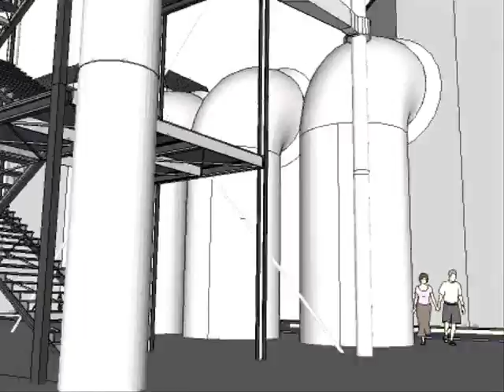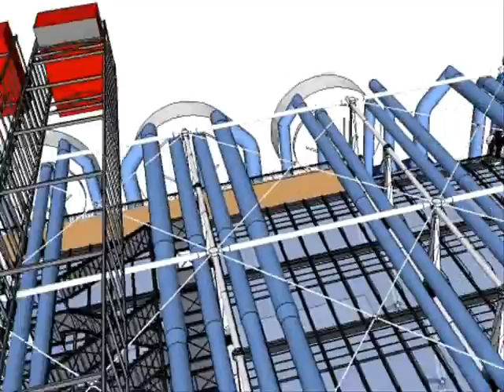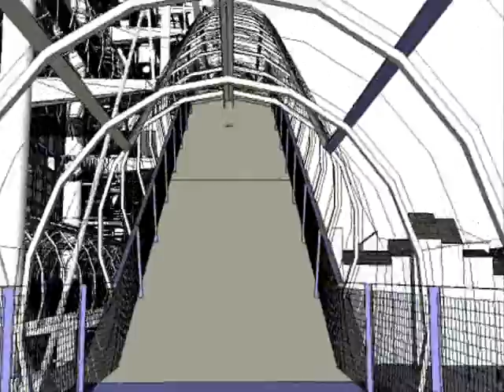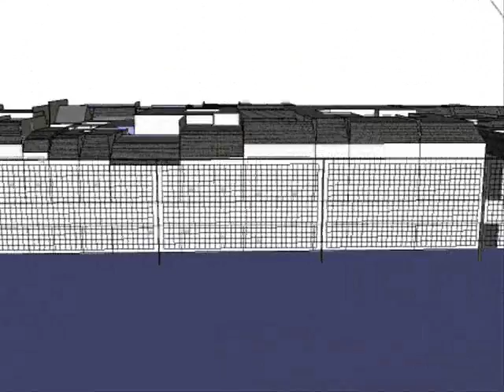Pompidou SketchUp2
Visita al centro Pompidou a través de maqueta virtual en SketchUp realizada por un grupo de alumnos de la Etsac.